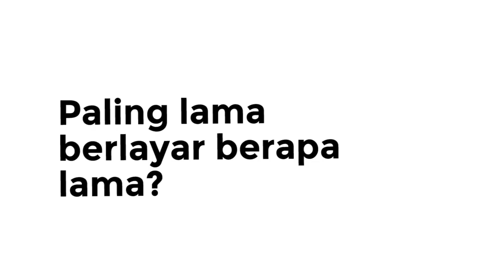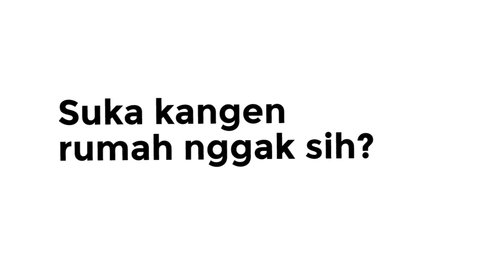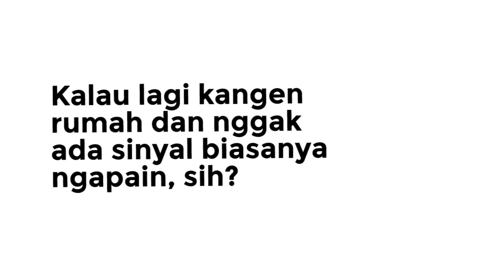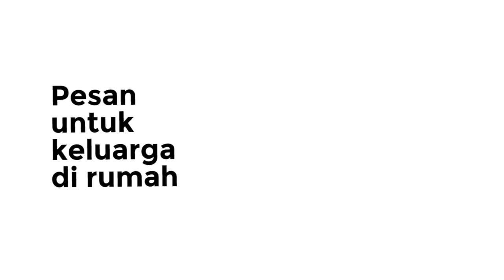RINDU DARI TENGAH LAUT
Coba bayangin kalau kalian harus terpisah oleh jarak dengan orang-orang tercinta. Belum lagi, kalau ada halangan koneksi sehingga susah berkomunikasi.

Beginilah konsekuensi TNI Angkatan Laut yang harus berlayar meninggalkan orang terdekat dalam waktu yang tidak sebentar.Berbulan-bulan tidak bertemu keluarga, ini pesan singkat yang ingin disampaikan.